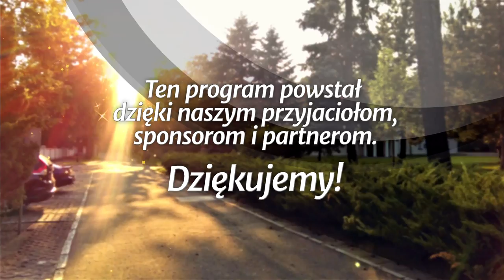Studium biblijne - 411 ): Opieczętowany lud Boży (w języku migowym)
Studium biblijne lekcji Szkoły Sobotniej (sezon 32) z 9 lutego 2019 r., pt. „Opieczętowany lud Boży”. Na podstawie kwartalnika „Lekcje Biblijne 1/2019”: Ranko Stefanović, „Apokalipsa Jana”. Tytuł oryginału: Adult Sabbath School Bible Study Guide 1/2019: „The Book of Revelation”.

STUDIUM BIEŻĄCEGO TYGODNIA: Ap 7,1-17; 2 P 3,9-14; Pwt 8,11-17; Ap 14,4-5.12; 17,5; Rz 3,19-24.

TEKST PRZEWODNI: „To są ci, którzy przychodzą z wielkiego ucisku i wyprali szaty swoje, i wybielili je we krwi Baranka” (Ap 7,14).

W STUDIUM UDZIAŁ BIORĄ: Błażej Owczarek (prowadzący), Karolina Harasim, Artur Bostan, Andrzej Kaszewiak.